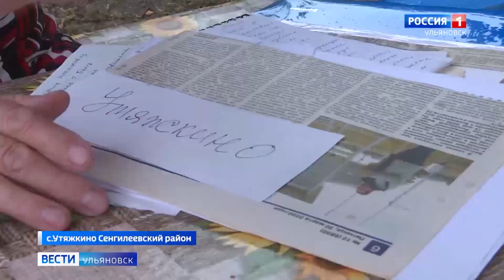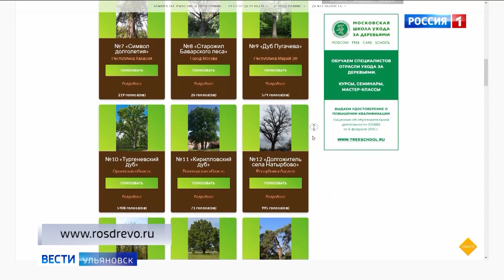Легендарная ива - «Ветла Марии» претендует на звание «Российское дерево года»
Это национальный отборочный этап ежегодного международного конкурса, который проводится уже 10 лет подряд во всех Европейских странах. Среди претендентов - 47 отечественных деревьев из разных уголков страны. Где и как можно поддержать участницу из Ульяновской области  -  репортаж Яны Федорищевой.